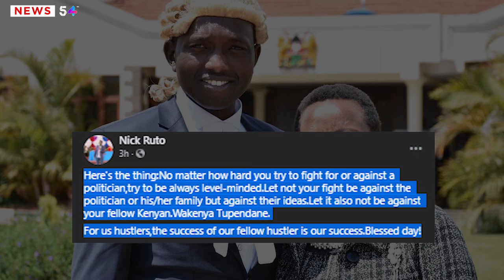Drama! Nick Ruto Sends warning to Those Fighting His Dad DP Ruto, Over This Matter | News54!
Watch !Lawyer Nick Ruto and a son to Deputy President William Ruto had warned those fighting other politicians in defense of his father who has been suffering humiliation for identifying himself as the chief hustler.

ABOUT News54!
No.1 : Education | Lifestyle | Entertainment | information | Current Affairs | People and Blogs | History | Fan Facts | Controversial | Humor | Drama | Crime | Relationship | Comedy  | Information |Politics | Drama| News Channel |Religion |Politics